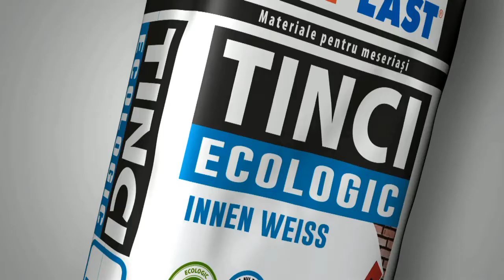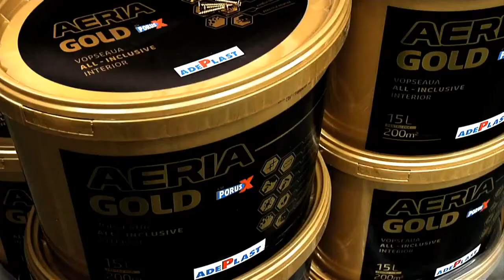Tutorial aplicare Tinci Ecologic Innen Weiss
Descopera noul Tinci Ecologic de calitate superioara. Vezi mai multe detalii in acest ghid video care iti arata cum se aplica si cum poti economisi bani.

REGATA
60.000 de metri pătrați de depozite cu stocuri permanente. Cea mai amplă rețea de distribuție națională. Flotă proprie de mașini.

Venim în sprijinul partenerilor noștri cu cele mai bune oferte de preț și cea mai variată gamă de produse - de la gresie, faianță și parchet laminat, la materiale de construcții, obiecte sanitare și termice.